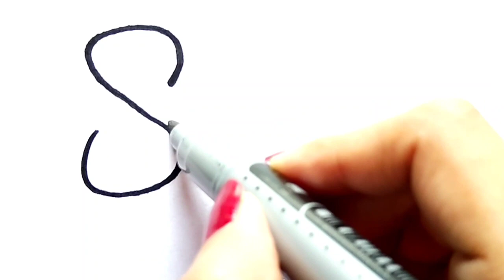How to Draw Cute ice cream | Easy Drawing For Kids | Learn to Draw and Color With Me